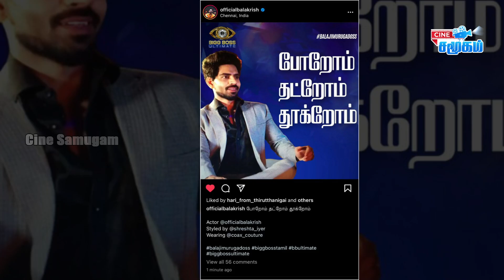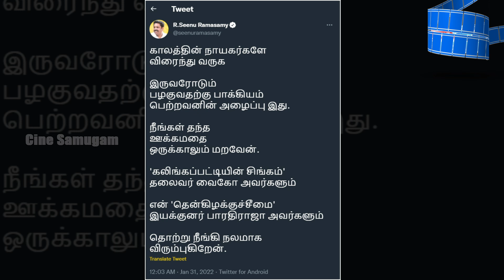vaithegi kathirunthal serial prajin quit serial || bigg boss ultimate balaji murugados fans reaction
- bigg boss ultimate balaji murugados fans reaction
- Vaithegi kathirunthen serial actor prajin quit from  serial
- Actor Karthick upcoming project updates, samantha will be pairing in karthick movie
- Director barathiraja affected with corona virus,and celebrities shared their wishes and prayer for barathi raja